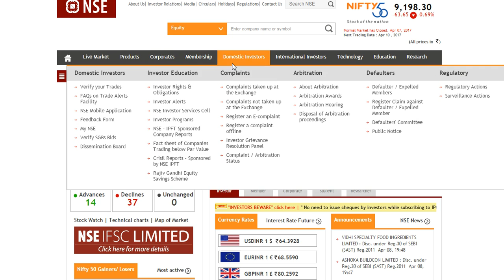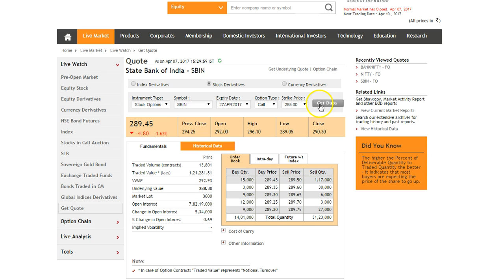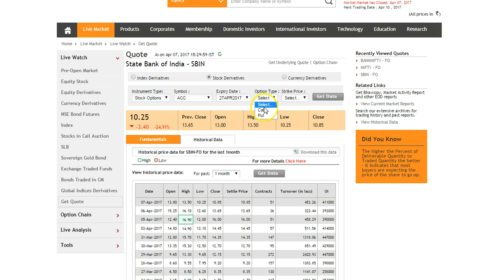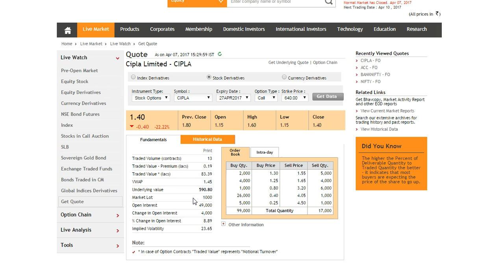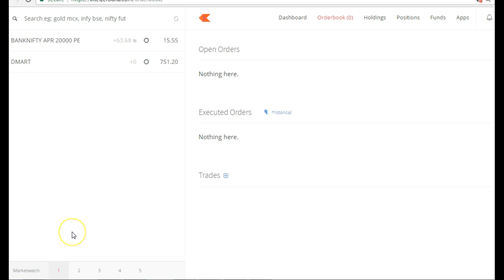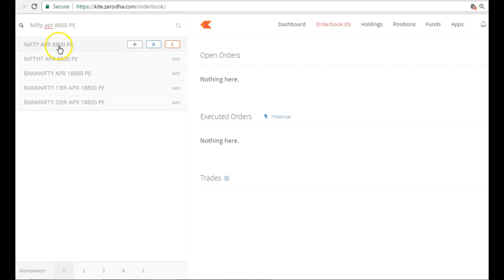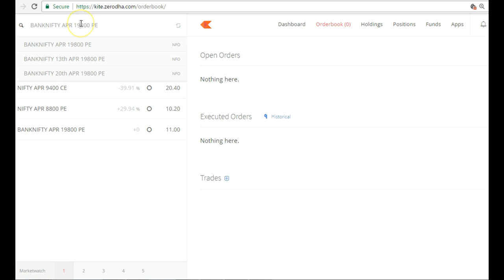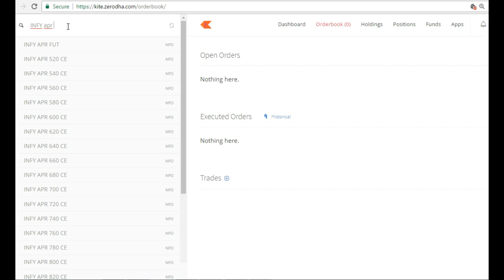How to deal with Options market తెలుగు లో, Best way to deal with Option market